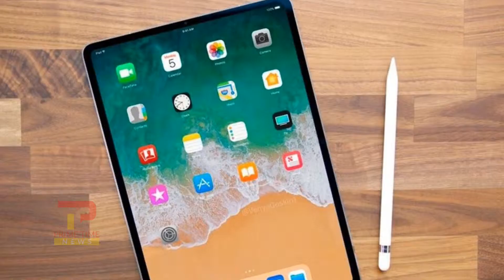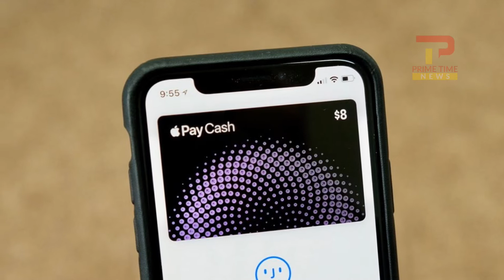Apple ने किया अब तक सबसे पतला Ipad लॉन्च | iPad Pro: Apple launches thinnest ever iPad Pro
दुनिया की मशहूर टेक कंपनी Apple ने iPad Pro लॉन्च कर दिया है। कंपनी ने न्यू यॉर्क के ब्रुकलिन में आयोजित इवेंट में अपने नए आईपैड प्रो से पर्दा उठाया। यह दुनिया का पहला आईओएस डिवाइस है जो यूएसबी टाइप-सी कनेक्टर पोर्ट को सपॉर्ट करता है।